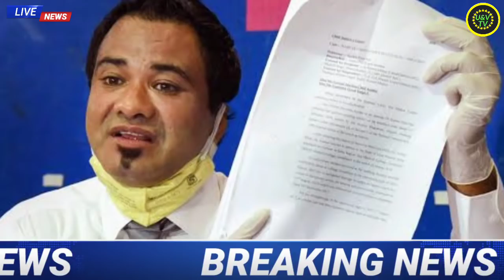13 April 2022,अभी अभी की बहोत बड़ी खबर ,taza khabre, मौसम, fatafat khabar, kisan andolan,Nonstop news